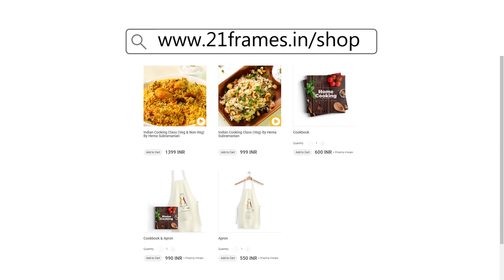மண் பானை சிக்கன் பிரியாணி | Clay Pot Chicken Biryani Recipe in Tamil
மண் பானை சிக்கன் பிரியாணி

தயாரிப்பு நேரம் - 60 நிமிடங்கள்
சமையல் நேரம் - 40 நிமிடங்கள்

தேவையான பொருட்கள்

சிக்கன் -  1 கிலோ
மஞ்சள்தூள் -  1 தேக்கரண்டி
மிளகாய் தூள் - 4 தேக்கரண்டி
மல்லி தூள்  - 2 தேக்கரண்டி
கரம் மசாலா தூள்  - 1 தேக்கரண்டி
தேவையான அளவு உப்பு
இஞ்சி விழுது - 2 தேக்கரண்டி
பூண்டு விழுது - 2 தேக்கரண்டி
தயிர் - 1 கப்
நெய் - 3 மேசைக்கரண்டி
பட்டை
கிராம்பு
ஏலக்காய்
பிரியாணி இலை
பெரிய வெங்காயம் - 5 ( நீளமாக நறுக்கியது )
பச்சை மிளகாய் - 2
தக்காளி -2  ( பொடியாக நறுக்கியது )
கொத்தமல்லி இலை
புதினா இலை
பாசுமதி அரிசி - 1 கப்  ( 3/4  பாகம் வெந்தது )

A Ventuno Production pot biryani matka biryani biryani masala dum biryani